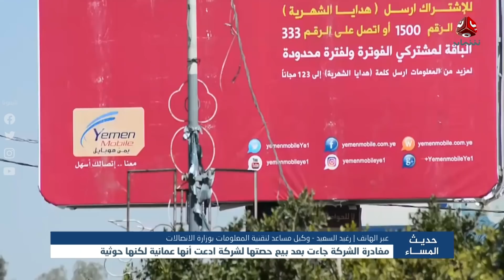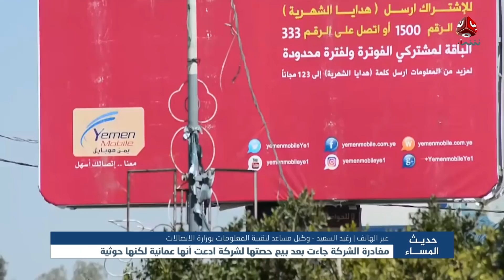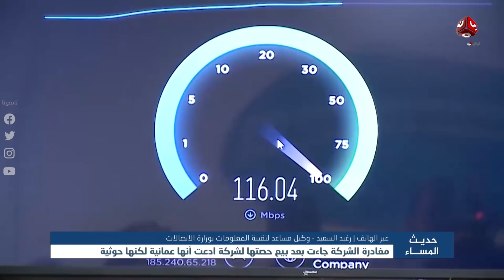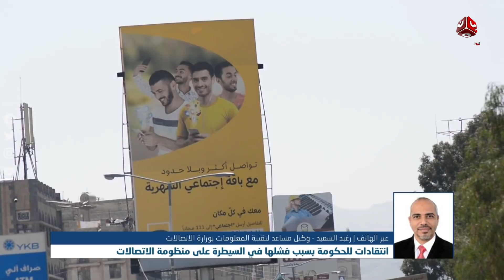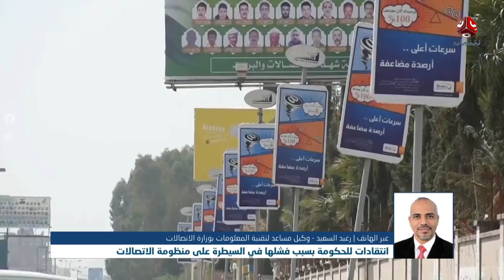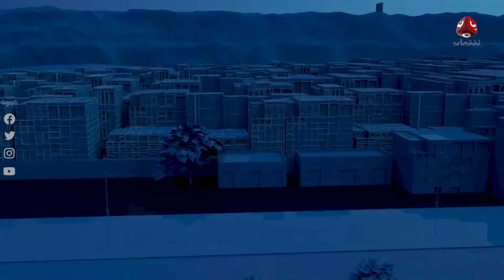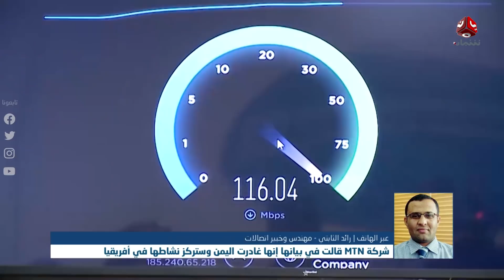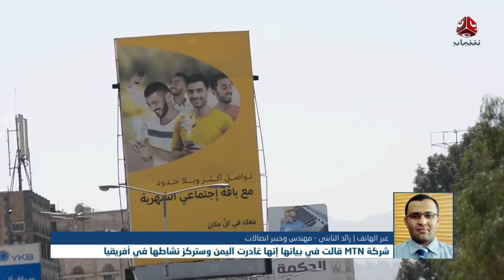كيف استحوذ الحوثيون على شركة MTN للاتصالات؟ | حديث المساء